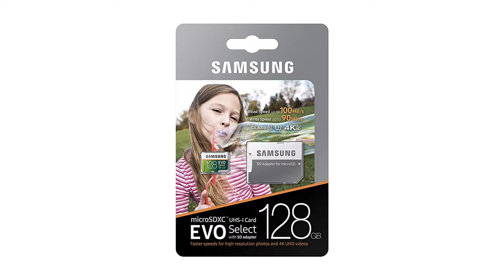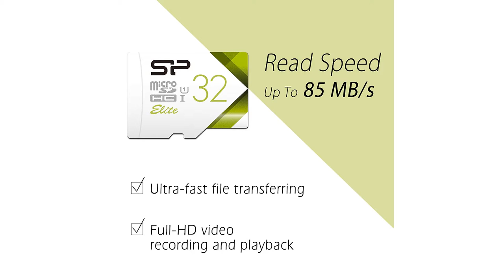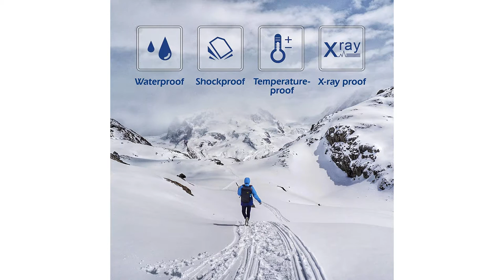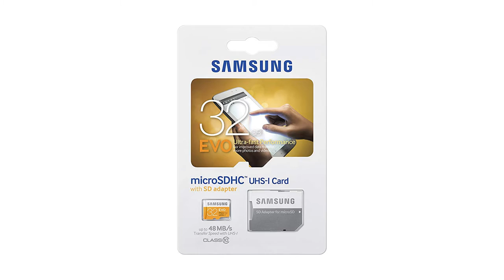8 Best mirco sd card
8 Best mirco sd card

Looking for micro sd card for your daily needs? In this video is listed the best micro sd that you will find useful.

SanDisk Ultra 32GB microSDHC UHS-I Card with Adapter, Grey/Red, Standard Packaging (SDSQUNC-032G-GN6MA)

Samsung 128GB 100MB/s (U3) MicroSD EVO Select Memory Card with Adapter (MB-ME128GA/AM)

Sandisk Ultra 64GB Micro SDXC UHS-I Card with Adapter - 100MB/s U1 A1 - SDSQUAR-064G-GN6MA

Silicon Power-32GB High Speed MicroSD Card with Adapter

SanDisk Extreme 64GB microSDXC UHS-3 Card - SDSQXAF-064G-GN6MA [Newest Version]

Samsung 32GB up to 48MB/s EVO Class 10 Micro SDHC Card with Adapter (MB-MP32DA/AM)

SanDisk microSDHC 32GB Flash Memory Card, Black, SDSDQM-032G-B35 (Retail Packaging)

Patriot LX Series 32GB High Speed Micro SDHC Class 10 UHS-I Transfer Speeds For Action Cameras, Phones, Tablets, and PCs

Sound used in the intro:
[Phantom Sage] Connected EP

Sound used in the outro:
[Prismo]

Released by:NCS